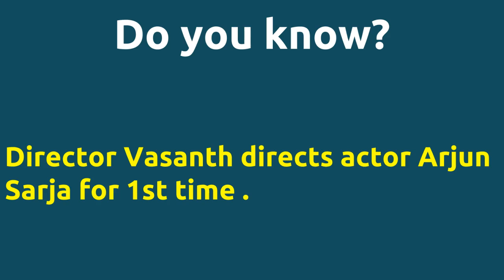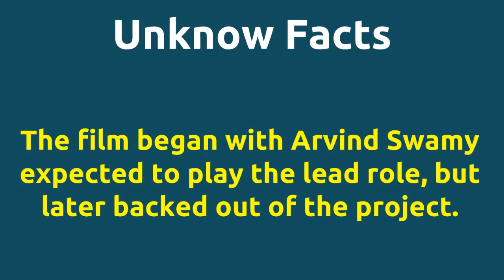Rhythm |2000 movie |IMDB Rating |Review | Complete report | Story | Cast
Movie Title --- Rhythm Wow .. This movie got Unbelievable IMDB rating.. IMDB Rating -- 7.4 Director Vasanth directs actor Arjun Sarja for 1st time . Director Vasanth and music director A.R.Rahman joins for 1st time . Cast -- Nagendra Prasad as a special appearance in Thaniye song Nagesh as Karthiks father Raju Sundaram in a special appearance in Aiyoo Pathikichu song Ramesh Arvind as Srikanth Below actors passed away -- Nagesh died on 31-JAN-2009 Manivannan died on 15-JUN-2013 Movie Details -- Directed by - Vasanth Music by - A.R.Rahman Produced by - Pyramid Natarajan Running Time - 143 mins Story -- A single mother changes her opinion about getting married again after meeting a single man and discovering that both of them have a similar past concerning their spouses. mile stones -- Rhythm won Shivakumar the Tamil Nadu State Film Award for Best Audiographer while Meena picked up Best Actress at the Cinema Express Awards.